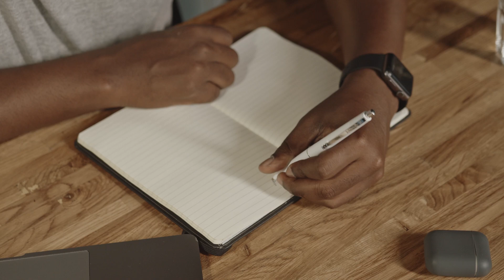जीवन के चुनौतियों का सामना कैसे करें | Life Lessons | Motivational Video Hindi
जीवन के सफ़र में उतार-चढ़ाव आते रहते हैं, लेकिन इन चुनौतियों को कैसे पार करें? इस वीडियो में, हम आपको जीवन के मूल्यों, रिश्तों, और आत्म-विकास के बारे में प्रेरित करने वाली बातें बताएंगे। जानिए कैसे आप अपने डर को जीत सकते हैं, आभार का महत्व समझ सकते हैं, और अपने सपनों को साकार कर सकते हैं। इस वीडियो के माध्यम से, हम आपको जीवन के सच्चे अर्थ की खोज करने में मदद करेंगे।